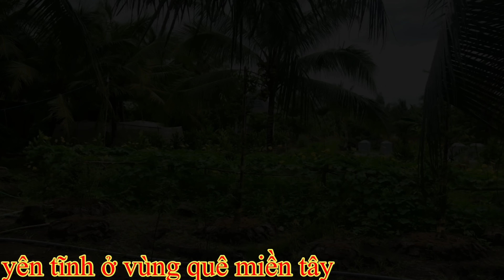bé cho cá ăn ,ở miền tây (cực kì dễ thương)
bé cho cá ăn ,ở miền tây (cực kì dễ thương)youtube
Huy423xin kính chào tất cả các bạn đã đến với kênh chính chủ của mình.
Kênh của mình chuyên về vlog :giải trí,đời sống và ẩm thực .
Rất mong được sự ủng hộ của tất cả các bạn ,để cho kênh của Huy ngày càng phát triển lớn mạnh hơn nữa .
Một lần nữa ,Huy xin cảm ơn và ghi nhận mọi ý kiến đóng góp quý báo của các bạn để  HUY ngày càng hoàn thiện hơn ,xin trân trọng cảm ơn các bạn